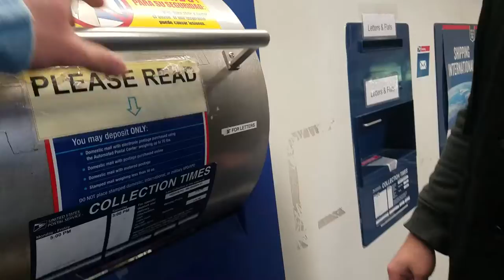Mini Rant | Caribou | Chest Workout | VLOG 28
GET ALL OF OUR PRODUCTS AND CLOTHING!!!